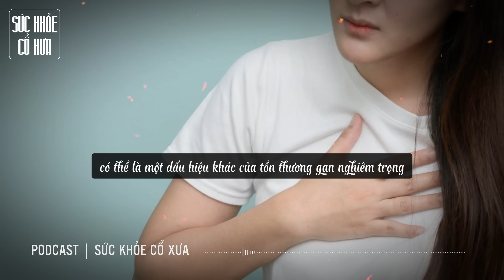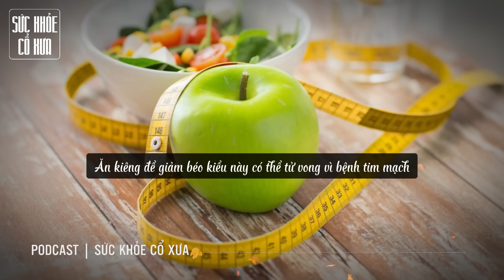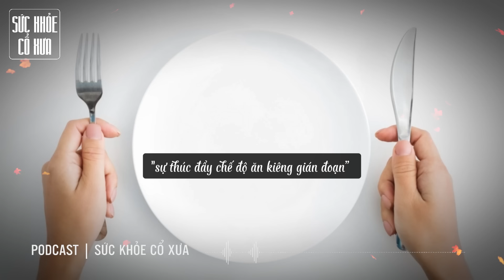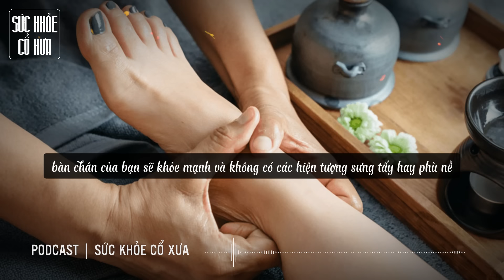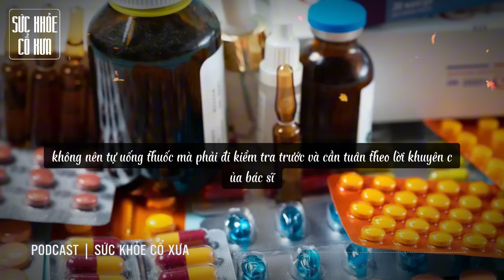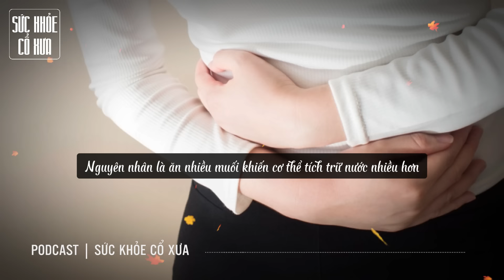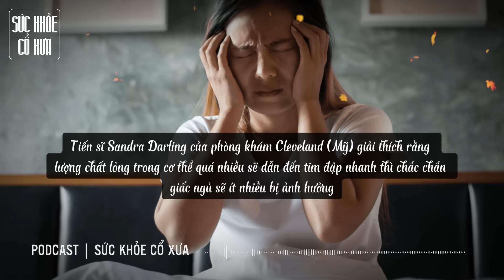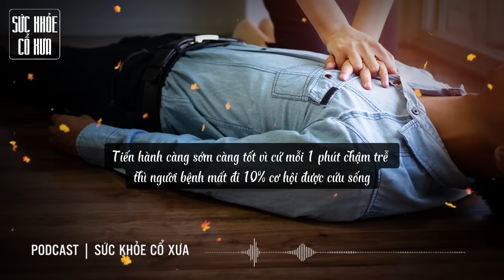Cảnh báo GAN TỔN THƯƠNG nếu 6 BỘ PHẬN này trên cơ thể SƯNG TẤY bất thường